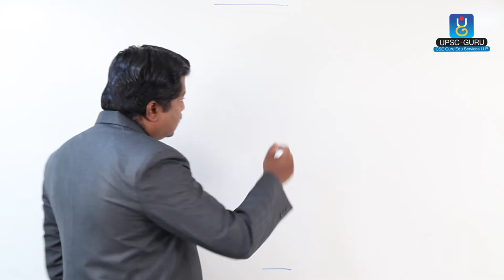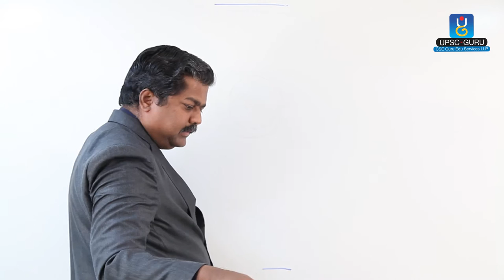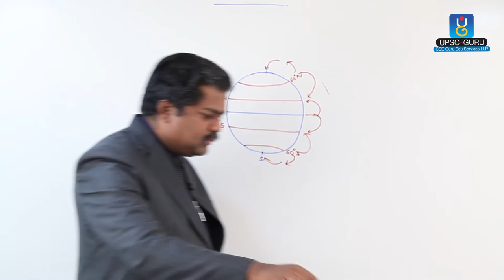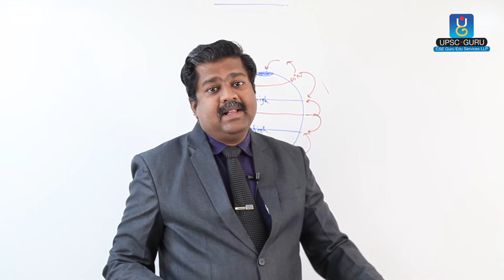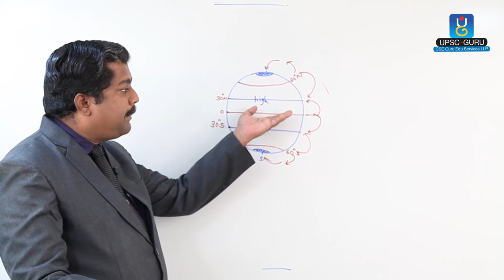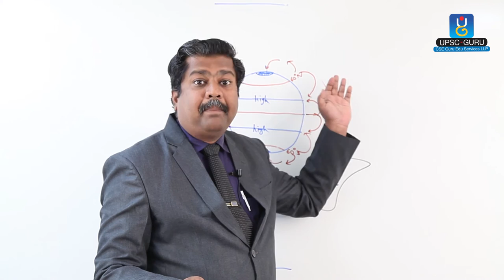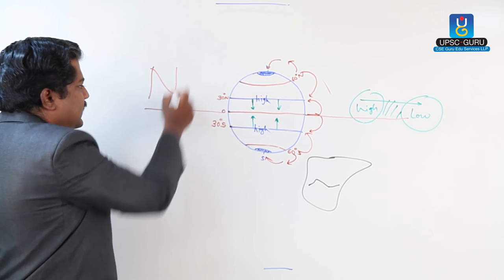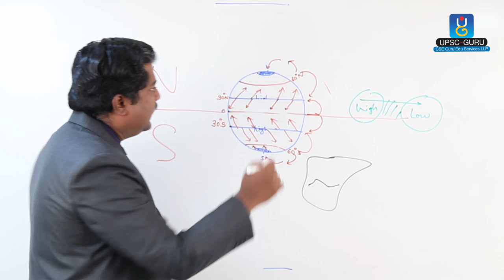Atmospheric Pressure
This lecture is useful for UPSC civil services examinations that is IAS, IPS, IFS etc. CDS, NDA, MPSC, Olympiad etc.